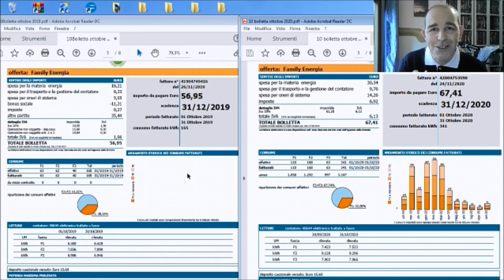casa a energia elettrica costi e consumi di ottobre 2020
eccoci all'appuntamento mensile dei costi e consumi della casa che va tutta a energia elettrica da fonti rinnovabili. spero che queste informazioni vi siano state di aiuto e di spunto! ciao e a presto! Ivan